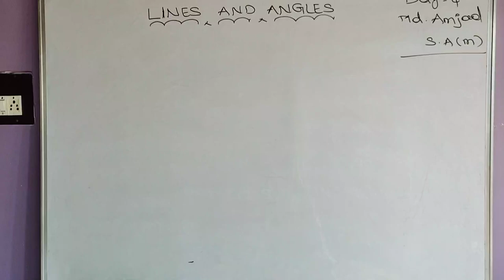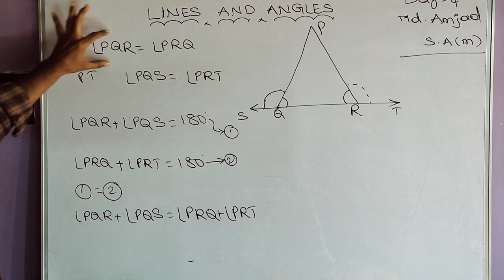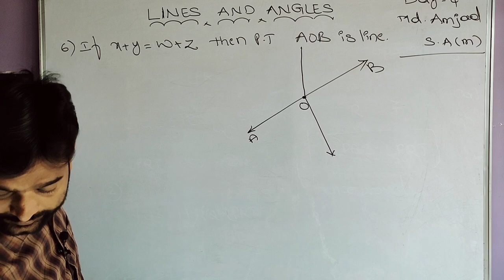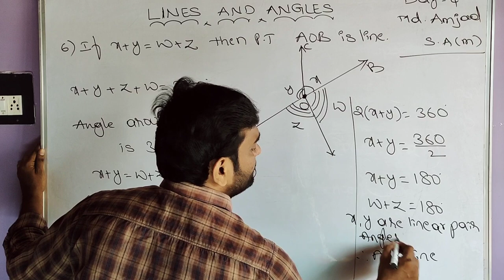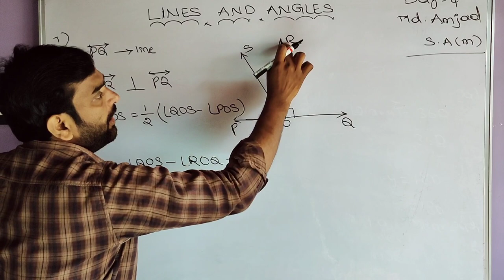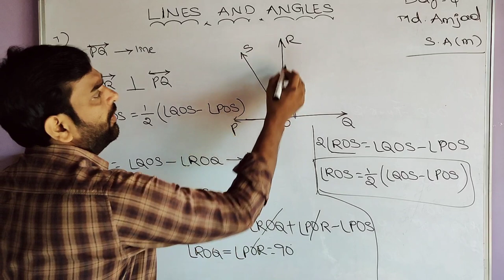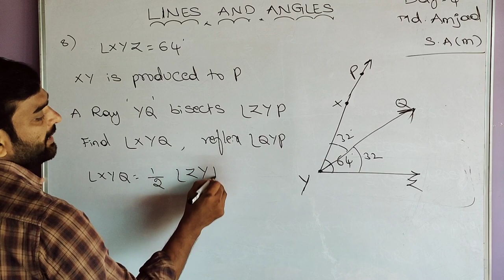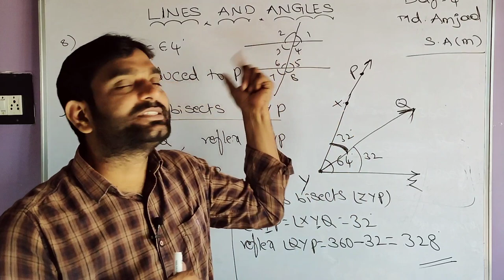Lines and Angles EM